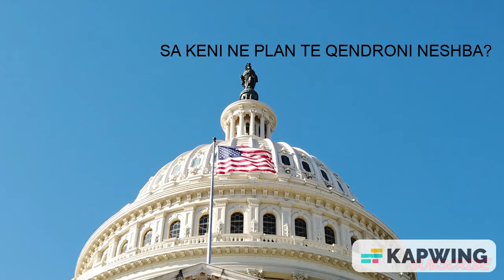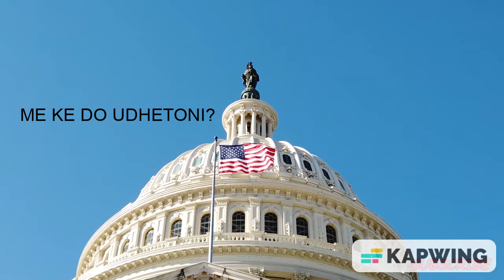Viza Turistike Amerikane B1/B2 - Pyetjet e Intervistes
Viza turistike Amerikane. Guide hap pas hapi ne lidhje me diten e intervistes. Pyetjet qe zakonisht behen nga konsulli etj.

AmbasadaAmerikane LlotariaAmerikane LotariaAmerikane VizeTuristike VizaB1/B2.